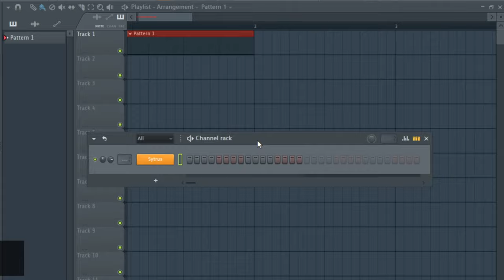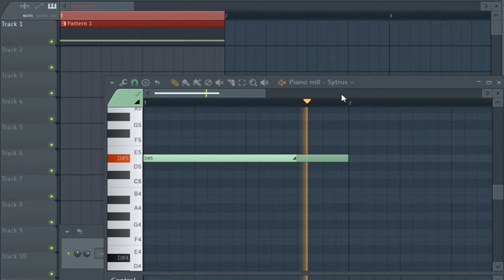Cómo hacer SIDECHAIN utilizando SLIDE en FL Studio. #1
Hola. Vamos a ver mi técnica preferida para hacer sidechain cuando se lo hago a sonidos creados por un plugin nativo de Fl Studio.
Se hace desde el piano roll.

Las notas de nuestro sonido tienen que tener cero velocity.

Vamos ahora a crear una nota de tipo SLIDE para hacer el ejemplo.
Eso se hace pinchando en el triángulo habilitado al efecto.

Ahora todas las notas que pongamos hasta que le volvamos a dar al triangulo serán notas SLIDE.

Hay que asegurarse que tengan el nivel de velocity por por defecto. A 78. click en la rueda del ratón para establecerlo ´rápidamente.

Pues bien, nuestras notas empezarán en silencio e ira subiendo la ganancia gradualmente hasta el valor por defecto, 78, qué coincidirá con el final de la nota Slide. Mientras más larga sea esta, más tardará en finalizar el sidechain, y mientras más corta pues menor será la duración del efecto sidechain.

Vamos hacer dos ejemplos, primero con sidechain largo.

Ahora vamos con uno más corto y seguro que ya entendéis perfectamente esta técnica.

Pues eso es todo amigos. Fácil verdad. Pues me despido. No se olviden de ser felices. Chao.